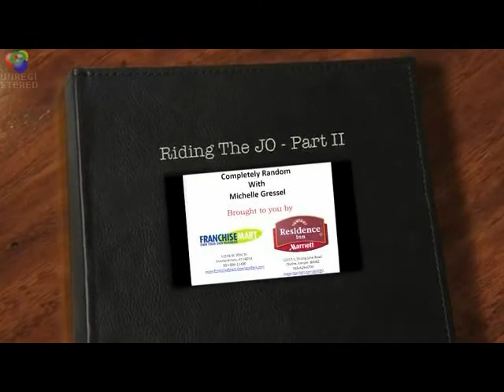Riding The JO - Part 2 - with Michelle Gressel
Come ride with Michelle Gressel as she learns about The JO and public transportation in Johnson County, Kansas.  All aboard!